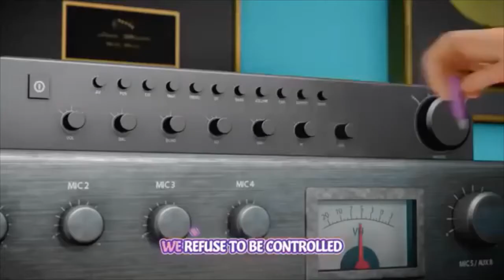Girlz 4 Life Theme Song with LYRICS !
Girlz 4 Life Theme Song !
Hope y'all enjoyed it !